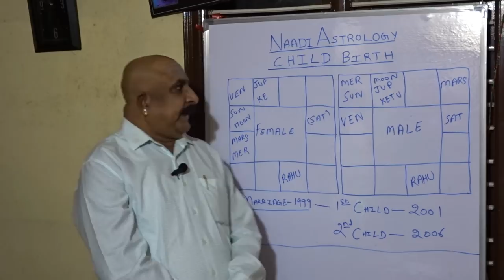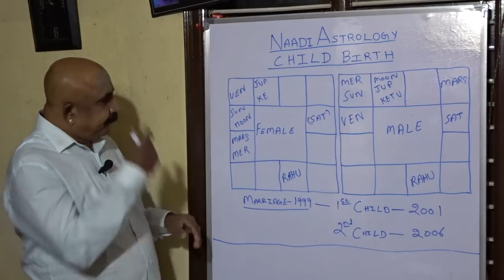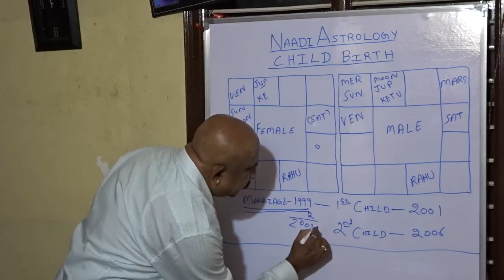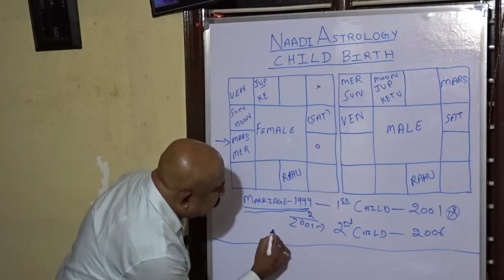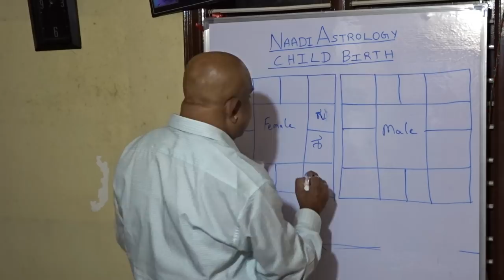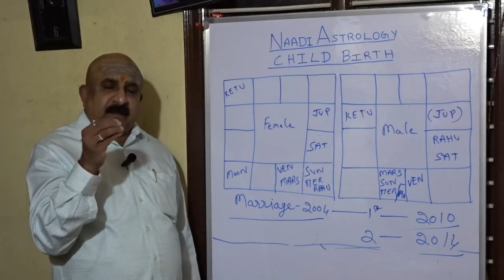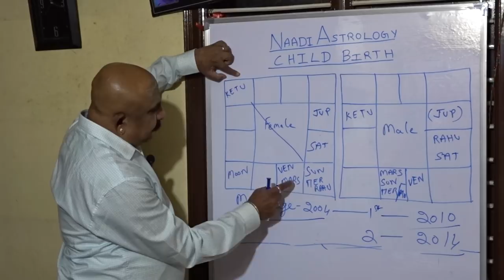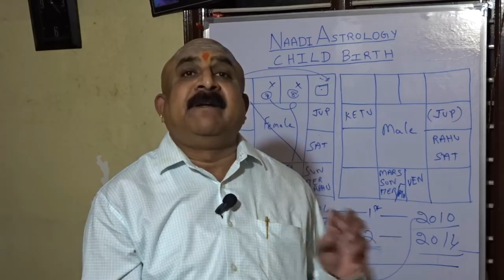Child Birth – Naadi Astrology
Child birth for a couple can be known through a simplified method in Naadi Astrology.  We can know how many years after marriage a couple will have a child through both the husband’s and the wife’s chart.  Not only the first child’s birth we can also know the number of years it will take for the birth of second child. This video also clarifies about the reasons for the delay or postponement for the second child birth.  Tally more number of birth charts to enjoy the perfection.